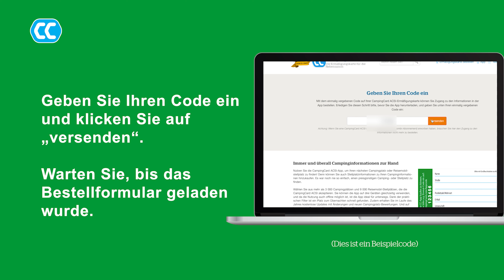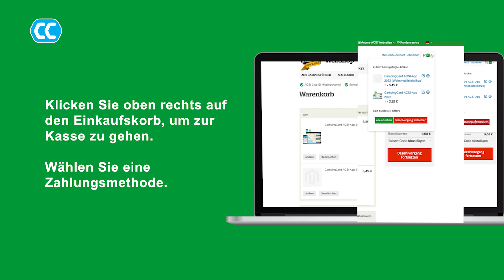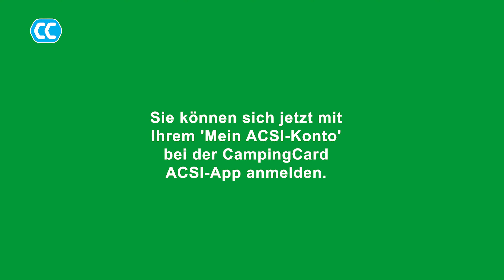Wie bestellen Sie die CampingCard ACSI-App mit einen Zugangscode?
Sie haben einen Campingführer inklusive Zugang zu den dazugehörigen Campingplätzen in der CampingCard ACSI-App erworben. In Ihrem Campingführer finden Sie einen Voucher mit einem Code, der Ihnen Zugang zu dem betreffenden Länderpaket gewährt. In dem angehängten Video zeigen wir Ihnen, wie Sie diesen Code auf unserer Seite einlösen können!